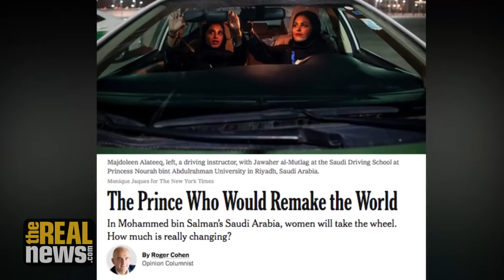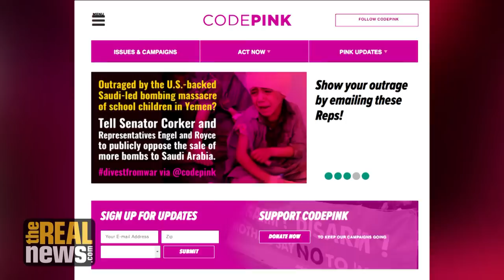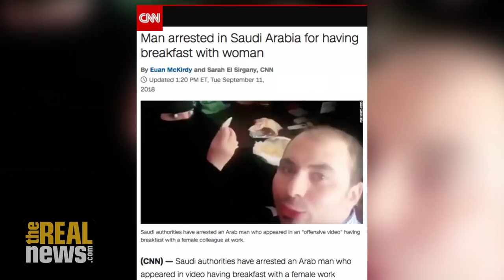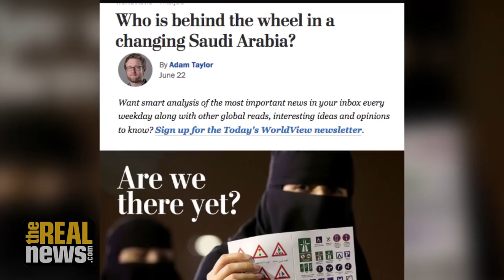Whitewashed Saudi 'Reformer' Prince Boosts Authoritarian Crackdown on Dissent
The regime of Saudi Crown Prince Mohammed bin Salman is punishing satire on social media with 5 years in prison and sentencing women's rights activists to death. CODEPINK's Medea Benjamin speaks about the Western whitewash of MBS.